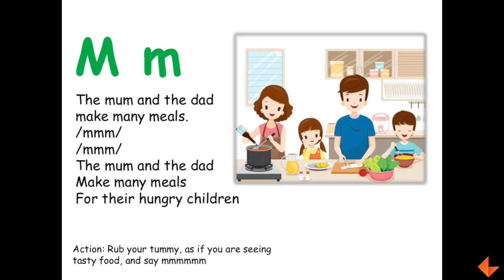Phonics Song - M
Learn to sing the phonics song for the letter M